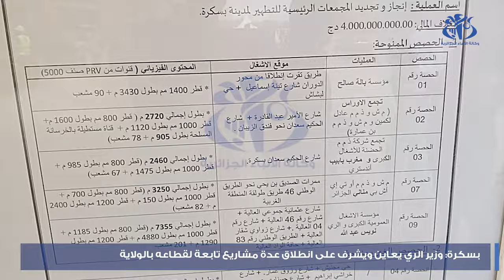بسكرة وزير الري يعاين ويشرف على انطلاق عدة مشاريع تابعة لقطاعه بالولاية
بسكرة ( وأج)- أكد وزير الري طه دربال ببسكرة، على ضرورة تقليص آجال إنجاز مشاريع القطاع ذات الصلة المباشرة بحياة المواطن. وأبرز  الوزير لدى إشرافه على إعطاء إشارة انطلاق مشروع إنجاز وتجديد المجمعات الرئيسية للصرف الصحي بعاصمة الولاية على مسافة تقارب 35 كلم أنه "فضلا عن ضرورة التقيد بالمواصفات التقنية للإنجاز, يتعين الإسراع في عمليات تجسيد المشاريع وفق اتفاق مسبق مع مقاولات الإنجاز لتفادي أي تأخر